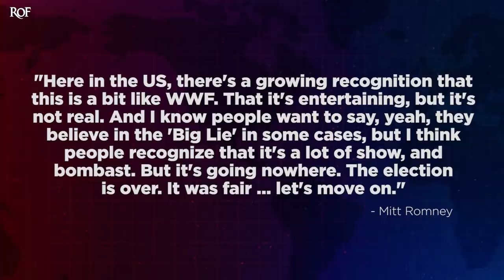Mitt Romney Gives The Best Analysis Ever Of Trump's Stupid Rallies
Republican Senator Mitt Romney this past week gave what is possibly the best description of what Donald Trump's rallies are really all about. And he said that these rallies are a lot like professional wrestling. Oh, they're certainly entertaining, but it's all fake. Nothing's real. Here's a quote from Romney, from an appearance on state of the union with Jake Tapper on CNN. Here in the US there's a growing recognition that this is a bit like WWF, that it's entertaining, but it's not real. And I know people want to say, yeah, they believe in the big lie in some cases. But I think people recognize that it's a lot of show and bombast, but it's going nowhere. The election is over. It was fair. Let's move on. Now Romney's absolutely right about that. You know, you can look at Donald Trump's appearances in the rallies that he's held recently, and you can see that, yes, this guy really is out there acting like a professional wrestler.

You know, he's making these outlandish claims, playing to the camera, turning to his side, looking around like, hey, you love me. You love me, yeah. But there's no substance. The entire performance is exactly that, a performance. And it's worth pointing out too, Mitt Romney is not the first person to make this observation. There've been plenty on the left that have talked about basically all of politics at this point, becoming more like professional wrestling. It's an idea that I've actually interviewed Chauncey DeVega from salon.com about several times over the last few years, because that's what we're looking at with politics today. And it's not just limited to Donald Trump. We are seeing this evolve. Politics is no longer about ideas or issues. It's about trashing your opponent. It's about working a crowd. It's about going out there getting people all riled up over quite literally nothing in many cases and making your opponent look worse than you are.

That's what politics has become. You know, the, the little tour that Matt Gaetz and Marjorie Taylor Greene went on. That's what we witnessed there. The tweets coming from Ted Cruz. That's what we're looking at. All of these politicians going after one another bickering back and forth on social media. That's what we're seeing here. Very few of them are talking politics. AOC is talking politics and policy. Bernie Sanders is. Ilhan Omar is. But there's too few people doing that. Ro Khanna certainly is too, but we need more. You know, you can't just rely on a couple good politicians with good ideas versus a couple hundred who want the entire thing to be like professional wrestling. Now it didn't start with Trump. It didn't end when Trump left, but he certainly did put the whole politics as professional wrestling on steroids. And he's now created the blueprint that other politicians mostly on the right are trying to emulate today.